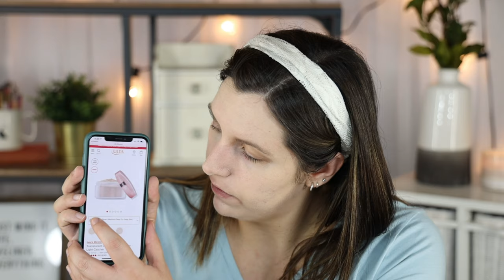I'm A MOM Now! Testing NEW Makeup + Catching Up On All The Things | 4K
↦ All opinions are my own! This video is NOT sponsored and I 100% stand behind my thoughts on products, and would not recommend them if I did not love them. All products were purchased with my own money.